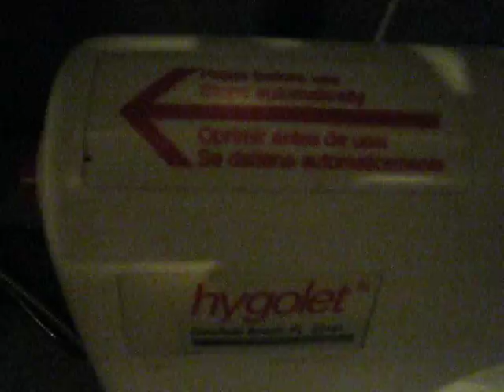Toilet Bowl @ GSC Signature